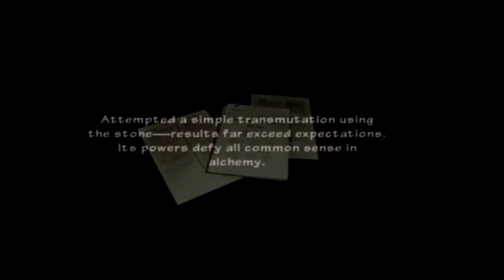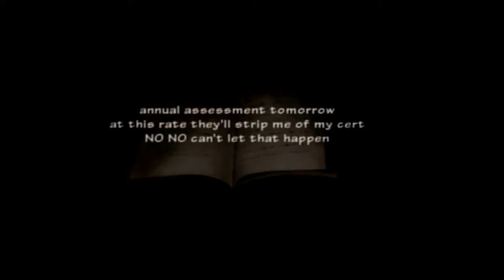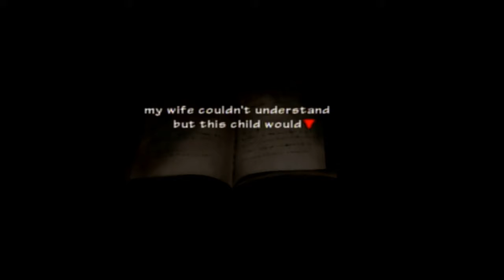Fullmetal Alchemist 2 : curse of the crimson elixir pt 5